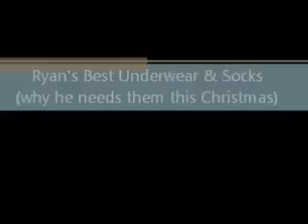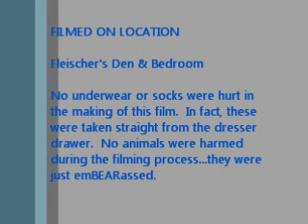Ryan Christmas underwear dance 2012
Toni made a video of my holy underwear to show my family how badly I needed underwear for Christmas back in 2012